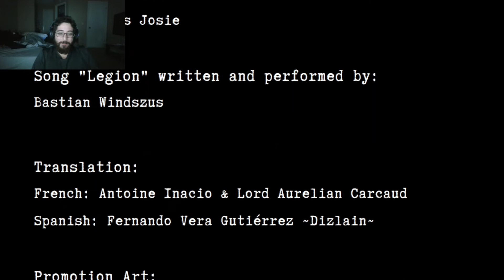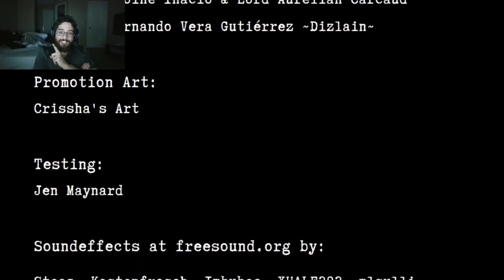Dinner with an Owl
Check this game out it was awesome loved it. The story and the kickazz song geez really good free game on Steam. Please, support the developer.

"Legion" is written and performed by Bastian Windszus